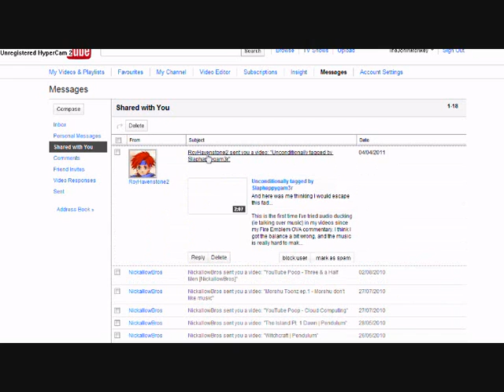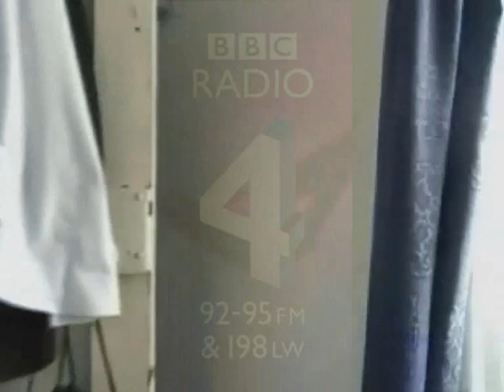Jonin's Been Tagged!!!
Darn you RoyHavenStone2, you were too quick for me!

Oh and to those of you who have been tagged at the end, you choose to ignore this if you want, I don't mind either way.